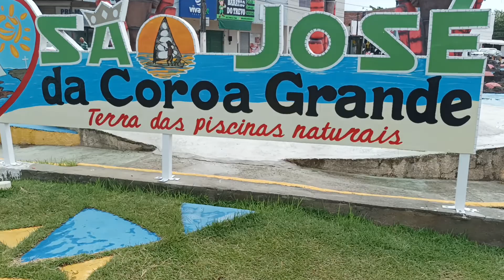Primeira catendense, Rosana monstra e seu primeiro cem km da sua vida, Catende Antunes.(2)